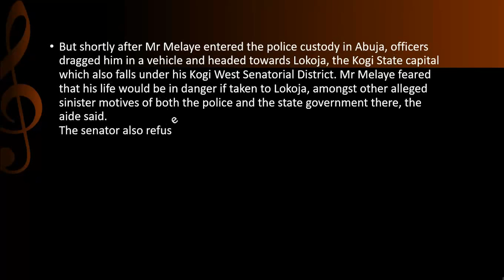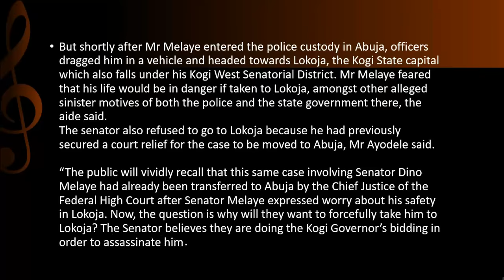BRAKING NEWS! Senator Dino Again?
Dino Melaye re-arrested at Zankli hospital